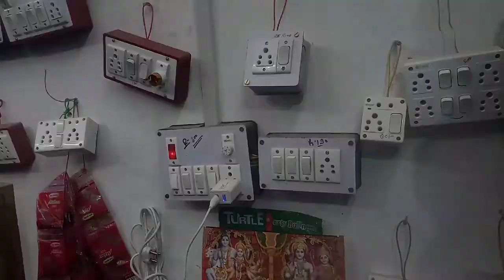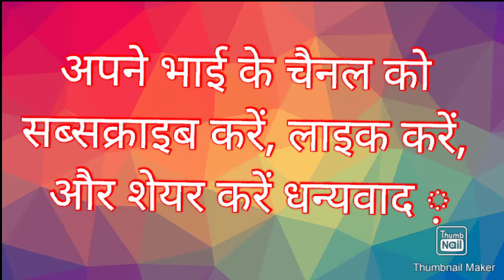Switch socket Red electric board mein connection kaise karte hai//HOW TO DO CONNECTION EASILY//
board connection kaise kare
sadharan board ka connection
easy trick of electric board connection